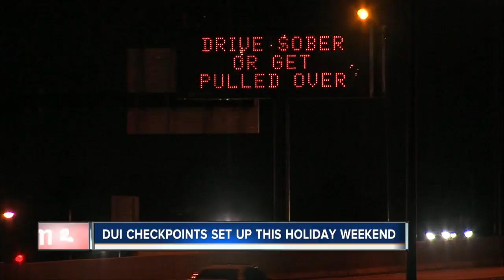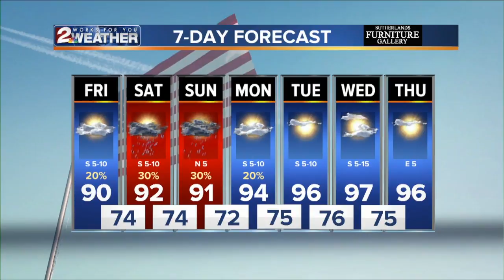KJRH Latest Headlines | July 5, 7am